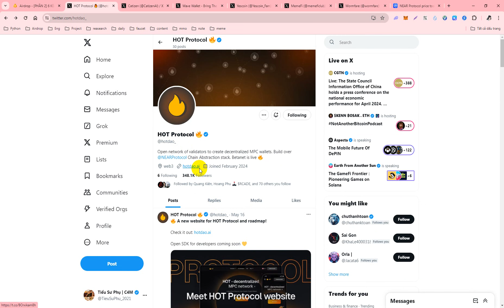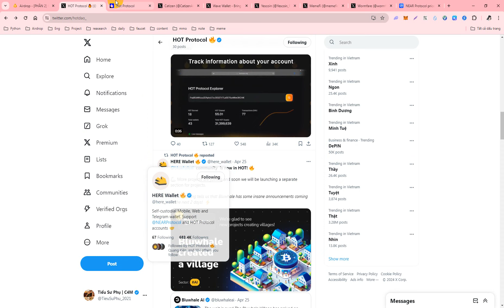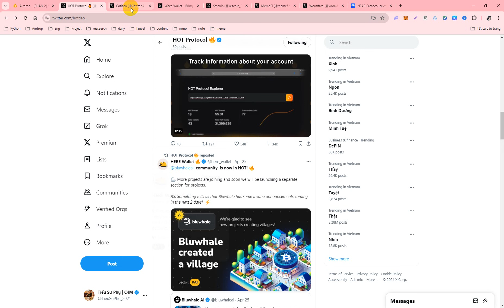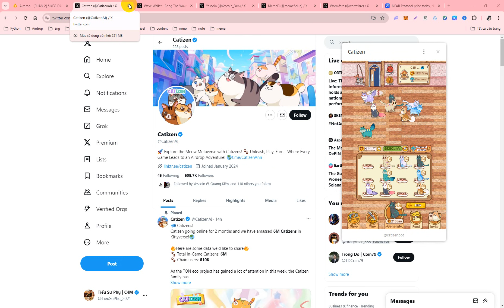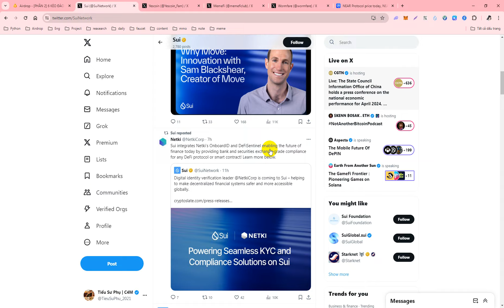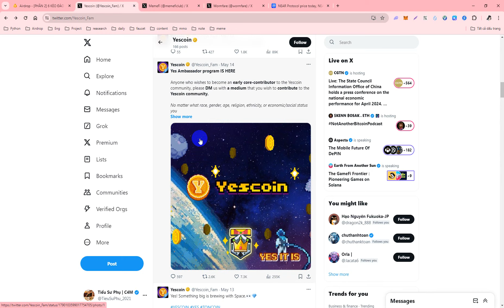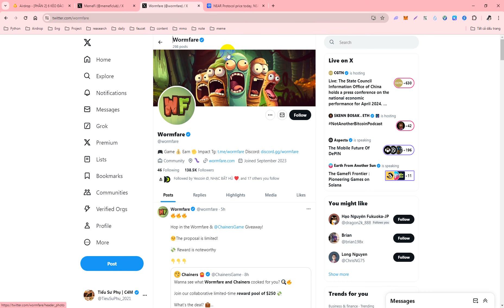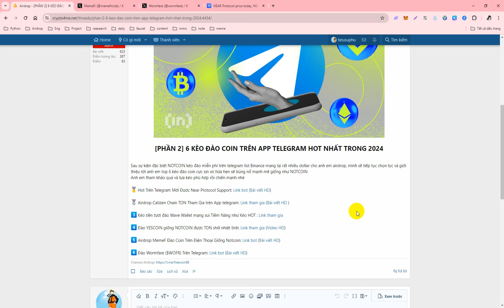[PHẦN 2] 6 KÈO ĐÀO COIN TRÊN TELEGRAM HOT NHẤT TRONG 2024​ - CƠ HỘI AIRDROP NGHÌN ĐÔ GIỐNG NOTCOIN